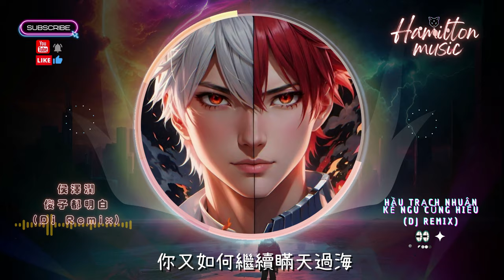侯澤潤-傻子都明白(DJ)-Hầu Trạch Nhuận-Kẻ ngu cũng hiểu(REMIX)《傻子都明白，你已經不愛，你又如何繼續瞞天過海》(動態歌詞Lyrics)快手熱門搖BGM/抖音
歌曲：侯澤潤-傻子都明白(DJ)-Hầu Trạch Nhuận-Kẻ ngu cũng hiểu(REMIX).
Animation：ドリー.
Use pictures：AI generator production.

🎶🎵Hamilton music🎵🎶

🔺聲明：
音樂版權為歌手本人及音樂公司所有，若喜歡他們的音樂請支持正版！
如版權方認爲影片有侵害其版權事項，敬請告知！本人將立即刪除影片。

🔊本頻道會以..觀眾與抖音短視頻為基礎，提供客人與抖音內人氣的歌曲。
🔊AI影像設計、平面設計、動畫設計，Music 影片 製作 剪輯。
🔊分享抖音好音樂讓聽眾認識。
🔊歌曲版權為歌手本人及其音樂公司所有，本頻道僅提供試聽。
🔊若喜歡歌曲，請到相關平台支持購買正版音樂。

推廣音樂，歡迎連繫合作！謝謝您～❤️💕

如果您喜歡這部影片！請您幫我按(訂閱)和點個(讚)！
您的支持..是我們做影片的原動力唷！感恩～謝謝您～❤️💕